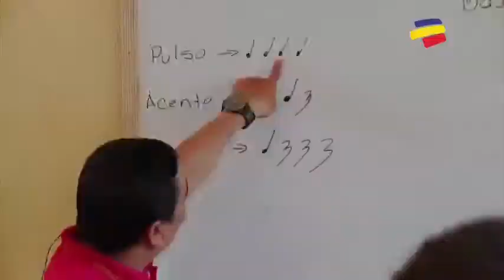Al ritmo de acordeón, guacharaca y caja, niños de Valledupar tejen su futuro